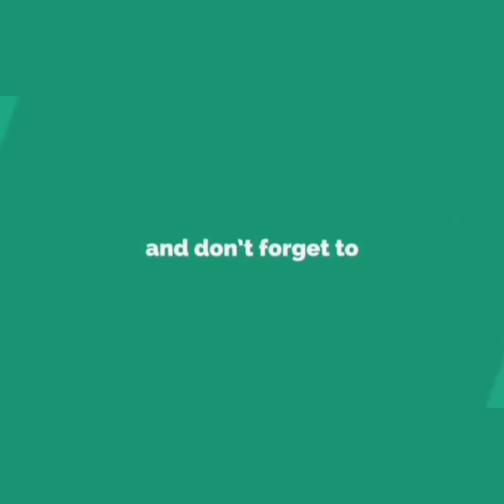Tick Tick Tick song lyrics || Savyasachi || Nani Creations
Song : Tick Tick Tick
Movie : Savyasachi